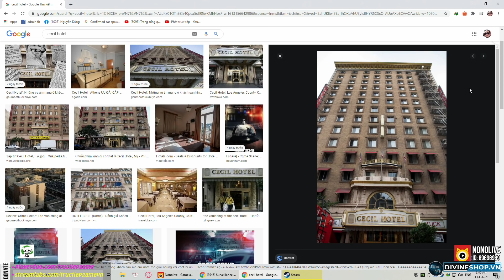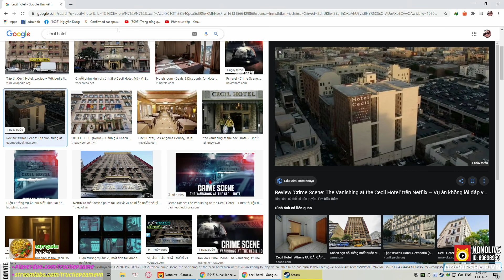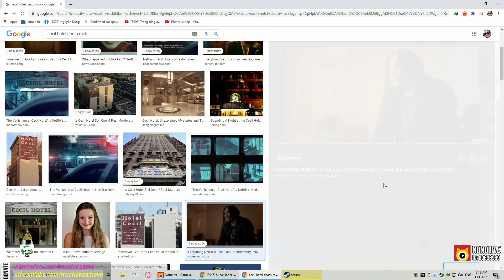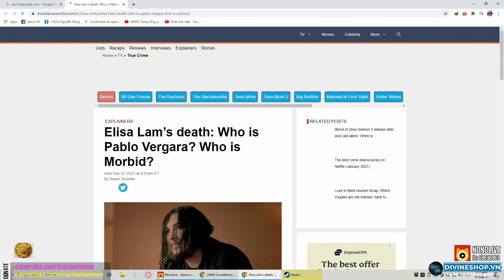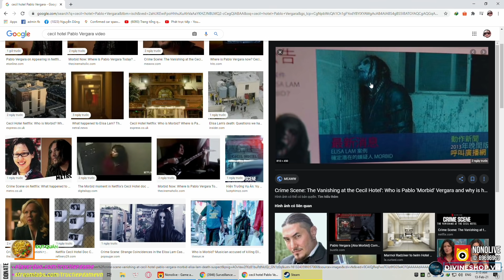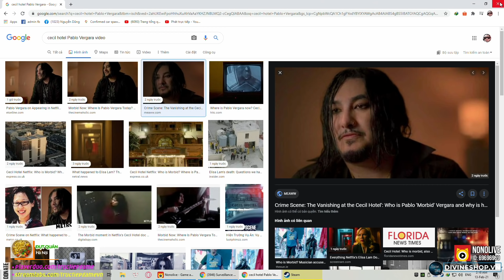Giải mã vụ án Elisa Lam.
Đây là video tôi thực hiện sau khi xem xong series trên Netflix, nếu muốn biết thêm về vụ Elisa Lam này anh em có thể đọc tại đây nhé